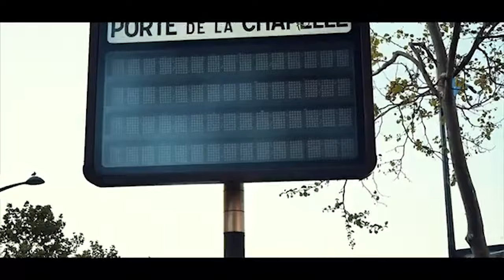🟨 SOLOLA VERITE BLAISE MANZAMBI confirme que aujourd’hui il y a beaucoup de faux Pasteurs Congolais